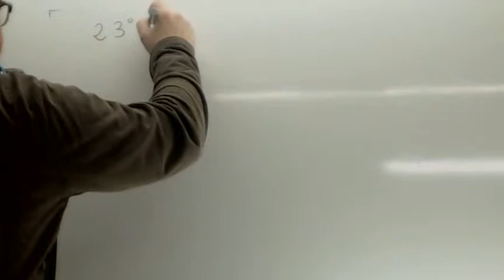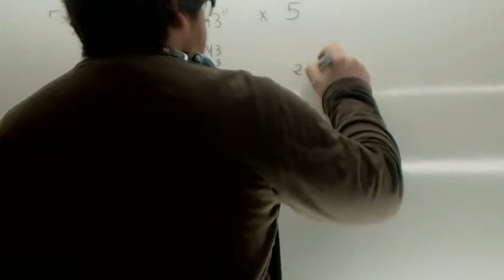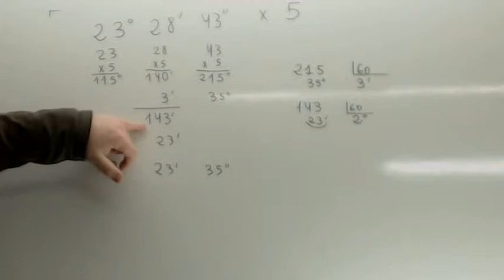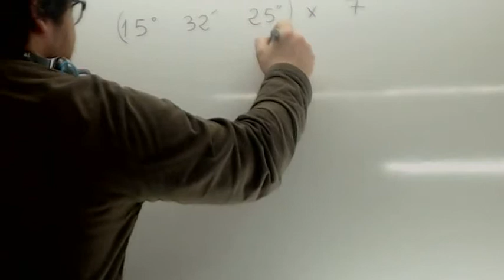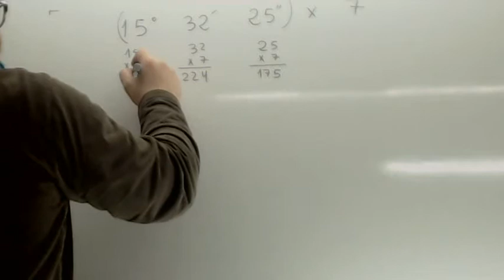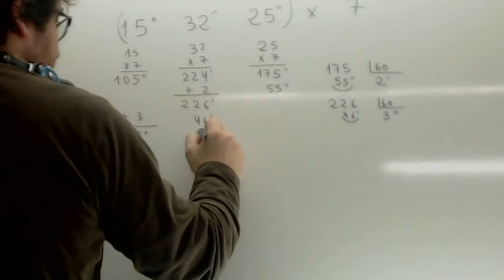Operaciones con angulos Producto Usero